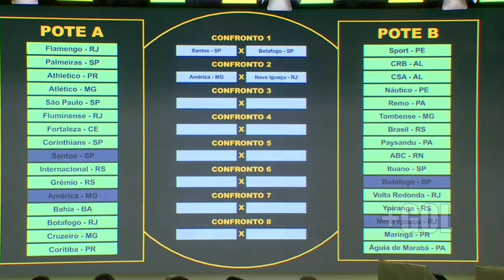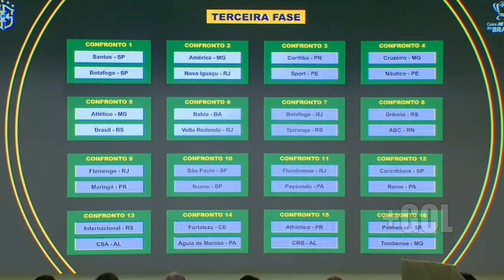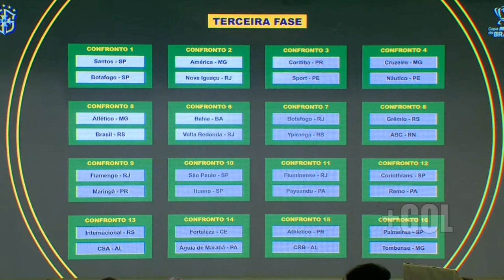SORTEIO TERCEIRA FASE DA COPA DO BRASIL 2023 !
Todos os gols das principais competições do Brasil vocês encontra aqui no +Gol 😎⚽️